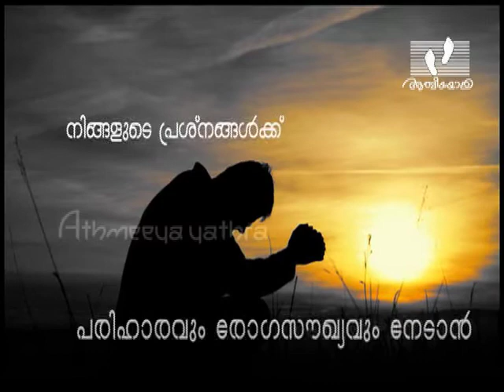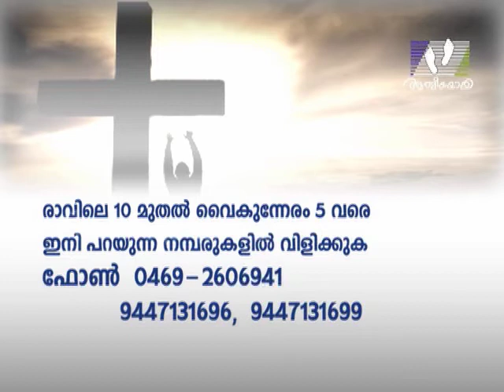NAMUKKU PRARTHIKKAM │Episode 496 │Athmeeyayathra TV